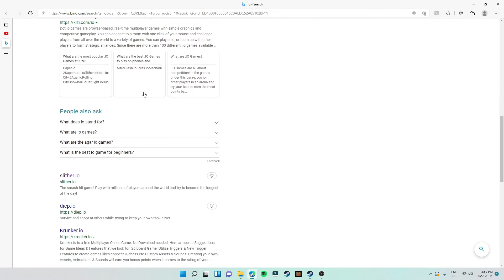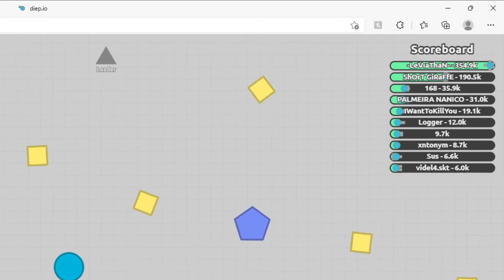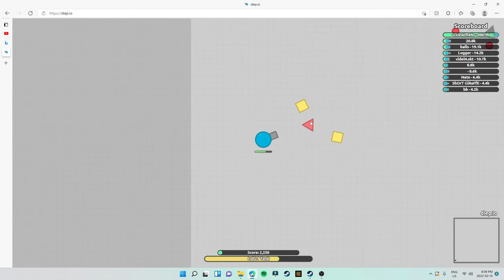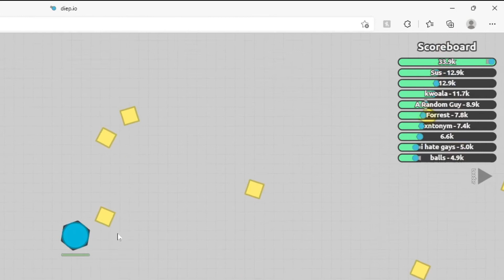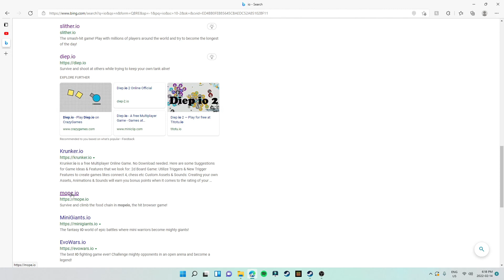Playing Diep io In 2022!!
Thanks for watching this banger of a video if you think this video was a  pretty damn good video, then do yourself a favour and hit that subscribe button and we will all be happy in the end and definitely don't miss this golden opportunity, Hit the bell icon as well……. You're welcome.

In all seriousness tho tell me what u thought of the vid in the comments, any and all feedback is welcome